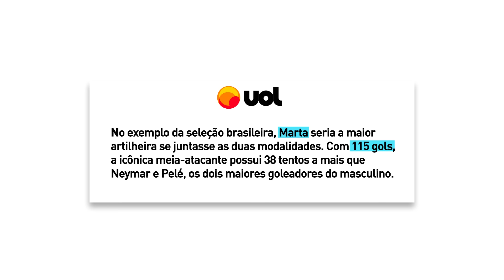Quem Fez MAIS GOLS Pela Seleção? As IAs Respondem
Perguntamos às IAs quem fez mais gols pela Seleção Brasileira de Futebol. E elas nos mostraram que precisam de treino contra o preconceito de gênero. Dá pra construir o futuro sem os erros do passado. Como patrocinadora da Seleção Feminina de Futebol do Brasil, a Pague Menos convoca cada brasileiro a fortalecer o brilho das nossas estrelas.